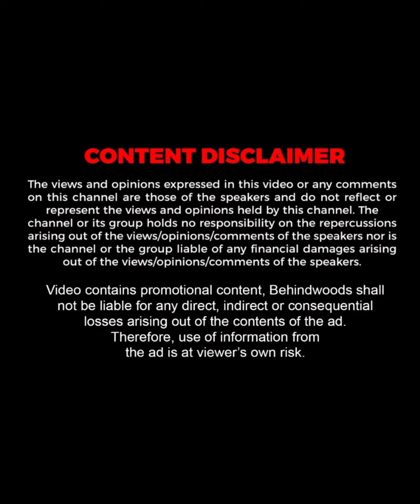"ஊருக்கு வந்தோன கஞ்சி தான்.. என்னோட உயிர் அது" ❤️ சூரியின் கிராமத்து வாழ்க்கை